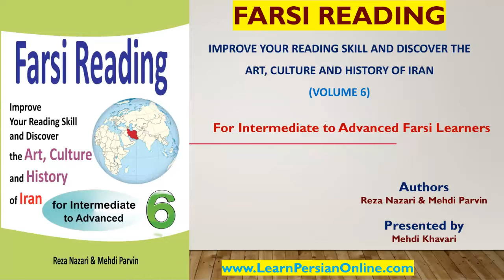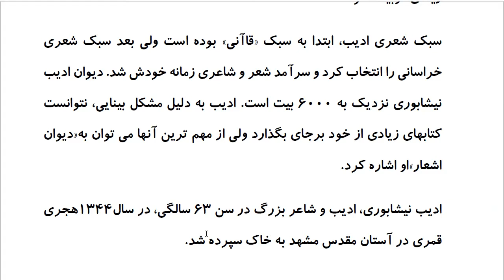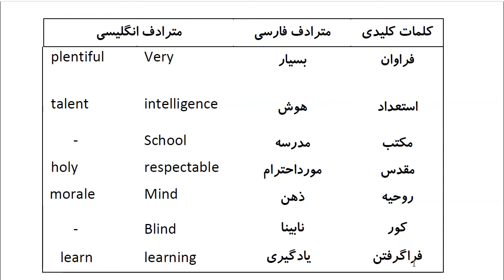Farsi Reading: For Intermediate to Advanced Farsi Learners: Book 6- Lesson 4